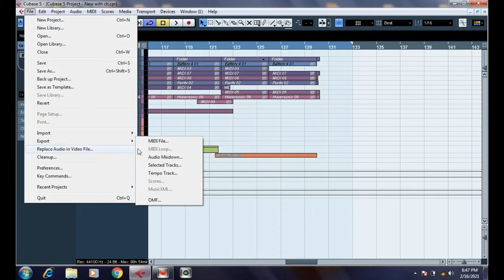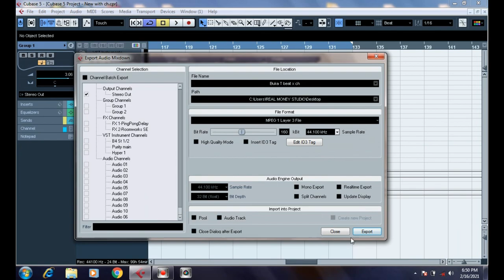How to Export Song To Mp3 in Cubase / Save Song As Mp3 in cubase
Learn How to How to Export Song To Mp3 in Cubase / Save Song As Mp3 in cubase.

0:00 Intro
0:04 How to Export Song To Mp3 in Cubase / Save Song As Mp3 in cubase